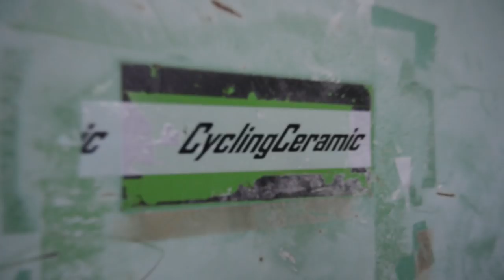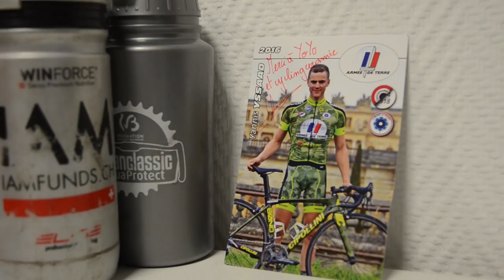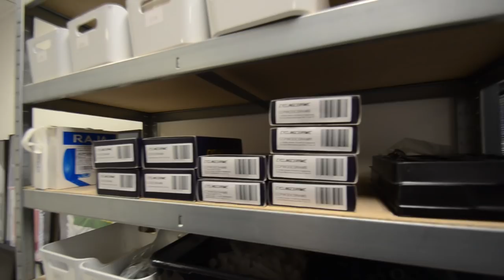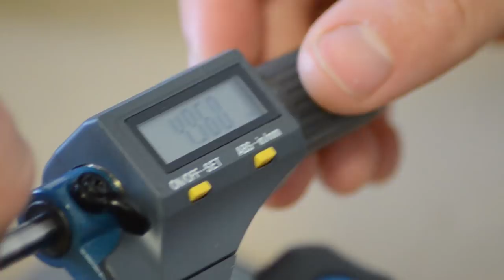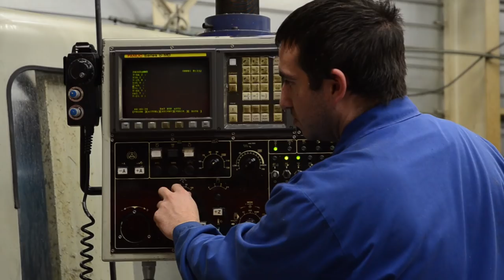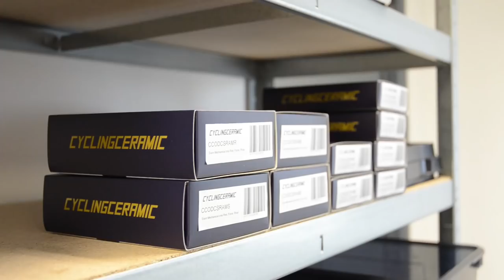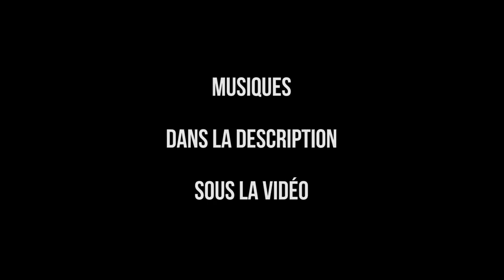CyclingCeramic : comment gagner des watts ?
Découvrez notre documentaire sur Yohann Proust, qui vous fera entrer plus en profondeur dans son quotidien d'entrepreneur et de sportif de haut niveau. Vous découvrirez comment il a construit son parcours et décidé de lancer son entreprise. Il revient en détails sur les apports des roulements en céramique dans le cyclisme et le triathlon, ses différents produits et sa volonté de garder en France et en Europe la production de ses produits.